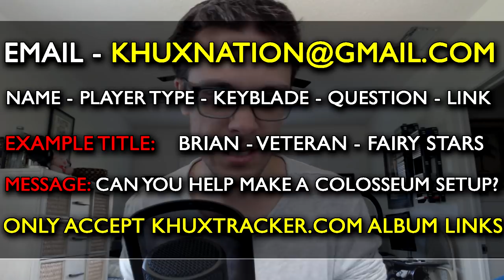Axel [+] Stream Update and Kingdom Key Series Update